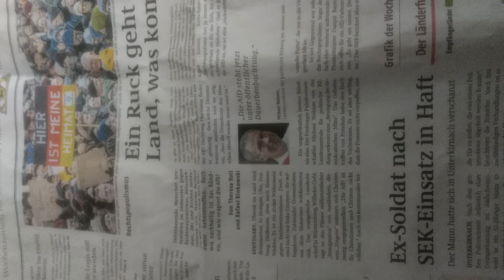Staatsanzeiger (4)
immer freitags auf Papier